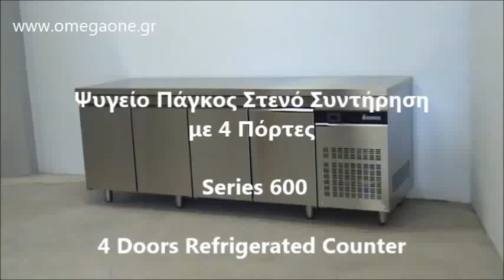Ψυγείο Πάγκος με 4 Πόρτες / 4 Doors Refrigerated Counter dim. 2240x600x870 mm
ψυγειο παγκος συντηρηση
Επαγγελματικά Ψυγεία Πάγκοι Συντήρηση
εξοπλισμός ψητοπωλείου
εξοπλισμός εστιατορίου
ψυγειο παγκος συντηρηση 4 πορτες
εξοπλισμός ξενοδοχείου
ψυγειο ανοξειδωτο
εξοπλισμός αναψυκτηριου
εξοπλισμός καφενειου
ψυγεια παγκοι μεταχειρισμενα
ψυγεια παγκοι τιμες
ψυγειο παγκος ινομακ
Ψυγεία Πάγκοι Μεταχειρισμένα & Καινούργια
ψυγεια παγκοι μεταχειρισμενα
ψυγειο παγκος τιμες
επαγγελματικα ψυγεια συντηρησης
ΕΠΑΓΓΕΛΜΑΤΙΚΟ ΨΥΓΕΙΟ ΠΑΓΚΟΣ ΣΥΝΤΗΡΗΣΗ ΚΑΤΑΨΥΞΗ
Stainless Steel Gastronorm Counter
Stainless Steel Refrigerated Counters,
4 doors Stainless Steel GN 1/1 Refrigerated Underbar
Three Door Refrigerated Prep Counter Table
Gastronorm Refrigerated Counter Quick View,
Vented Refrigerated 4 Door Counter GN 1/1,
Undercounter Fridge
undercounter refrigerator dimensions
Undercounter Refrigerator
Soyutmalı iş masası
Shitet Banak Bari
Stainless kundërvihet frigorifer
Kühltisch 4 Türen 2240 x 600 x 870 mm
Bàn mát dòng
Хладилна Маса с две врати
Хладилна маса за подготовка с две врати
Хладилна работна маса с три врати
Hlađeni pult centralni
table réfrigérée professionnel
Tables réfrigérée pour cuisine professionnel 4 portes
kühltische für gastronomie
Kühltische - Kühlen
Kühltisch ECO mit Aufkantung - GN 1/1
Kühltisch 4 Türen
Kühl-Vorbereitungstisch mit 4 Türen GN 1/1
სამაცივრე დანადგარები
Külmtöölaud 4 uksega
Préparation et plan de travail
Køledisk 4  låger, GN 1/1
Stainless Steel 4 Door Refrigerated Counter
Bar Getränkekühltisch mit 4 Türen und Ausklopfer für Kaffee
4 Door Undercounter Refrigerator
冷蔵コールドテーブル
Mesin Pendingin
Bajo mostrador refrigerado Snack 4 puertas acero inox
GN mostradores refrigerado
Mostrador refrigerado con 4 puertas GN
mesas de trabajo con refrigeracion
banco refrigerato usato
tavolo refrigerato usato
Twa pòtay sou Cuonter en fe tèt
RASHLADNI PULT, INOX HLAĐENI STOL 2240x 600 x 870 mm
rashladni radni stol
부성테이블냉장고 고급형
Frigo professionnel
Table réfrigérée
Galds ledusskapis
Šaldomas stalas - šaldytuvas nerūdijančio plieno
Ventiliuojamas šaldomas stalas
Counter żewġ Chiller Top
Kjølebenk 4 dører
Gemm Koelwerkbank
Új 4 ajtós hűtött munkaasztal
Столы холодильные и морозильные
stoły chłodnicze opis
stół chłodniczy do pizzy z nadstawką
Bancada Refrigerada Inox
Bancada refrigerada com três portas
Bancada Refrigerada
Masă frigorifică din inox
Masa frigorifica inox cu doua usi
Стол морозильный
холодильный стол hicold инструкция
Rashladni sto
Rashladni sto s troje box vrata
Neutralna oprema inoks
Hladilni pulti.
Hladilna in zamrzovalna 4 vrati
Chladené pracovné pulty
chladené pulty
Kylbänk med diskho 4 dörrar
kylbänk hemma
Chlazené pulty
chladící stůl zásuvkový bazar
Pöytäkylmäkaapit 4 ovea
150cm leveä Euronorm-mitoitettu leivontapöytä.
كاونتر وتخزين وعرض
ثلاجة كاونتر وتخزين وعرض
اندر كونتر ج ن ١/١
ثلاجة ترو توضع تحت السطح
ثلاجة تبريد أندر كاونتر 3 درفة
SNACK REFRIGERATED COUNTERS
Under Counter & Bench Fridges with refrigerated doors
stainless steel 2 solid doors under bench freezer
Table ré fri géré gastro portes
Table réfrigérée étroite
GN Türen Kühltisch,
Kühltische,
køledisk med 4 låger
banco frigo a cassetti
tavoli refrigerati prezzi
KOELWERKBANK 4 DEUREN 70 CM DIEP
Hűtött munkaasztal két ajtóval
hűtött pultok
стол холодильный tm3-g
стол холодильный
wyposażenie gastronomii
masa frigorifica inox second hand
masa rece
Стол холодильный
Зачем холодильные столы вашему бизнесу
prodaja šank hladilnika
Nerezový chladící stůl - 4 moduly, hloubka 700 mm